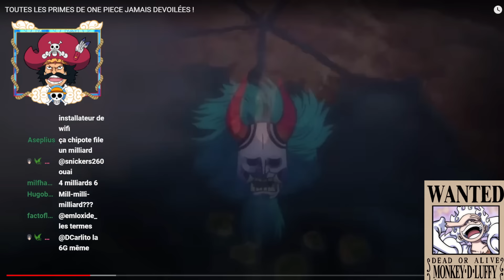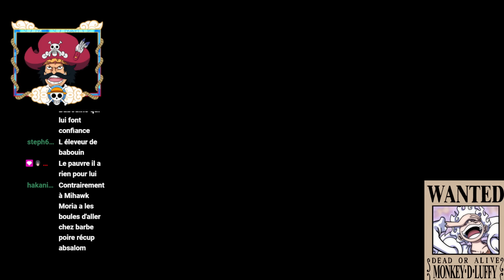Je réagis à " TOUTES LES PRIMES DE ONE PIECE JAMAIS DEVOILÉES ! "